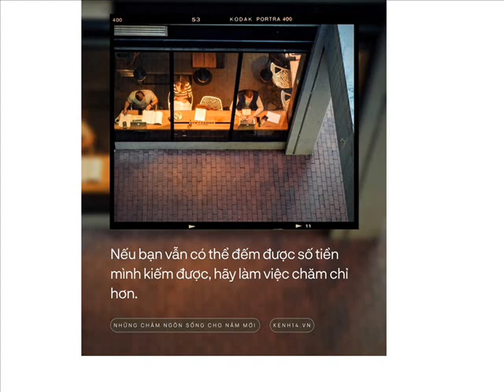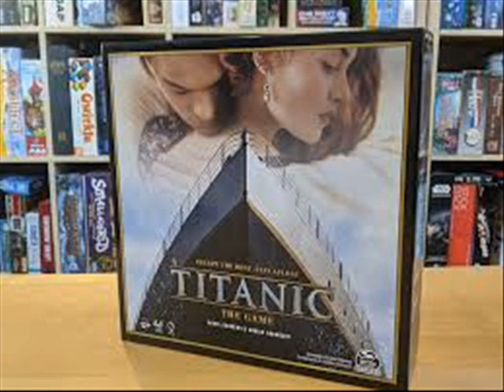y2mate com Lỡ Yêu Người Đậm Sâu Linh Hương Luz phần 3